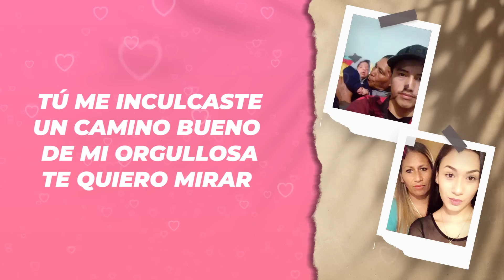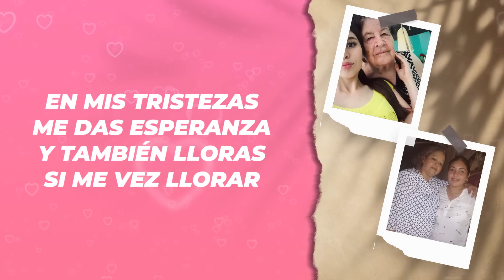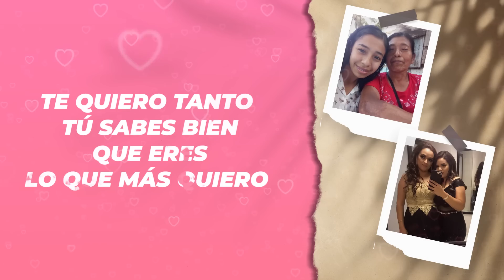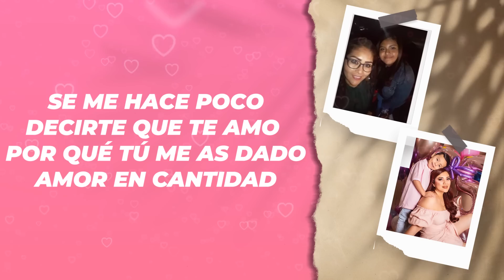(Letra) Te Quiero Tanto - Efecto Elegante